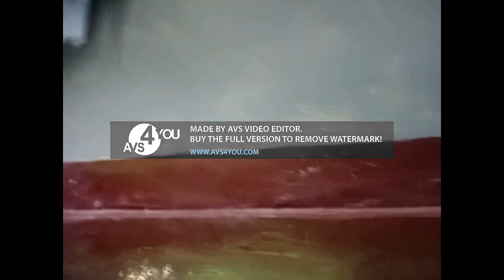MARI BERKUNJUNG..!! | RUMAH SEHAT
MARI BERKUNJUNG..!! | RUMAH SEHAT  ‎@warih_supardi7544

Marilah kita membangun rumah yang Sehat dan Bersih
Lingkungan, Penuh dengan Tanaman Obat Yang Bermanfaat disamping Tanaman Lainnya.